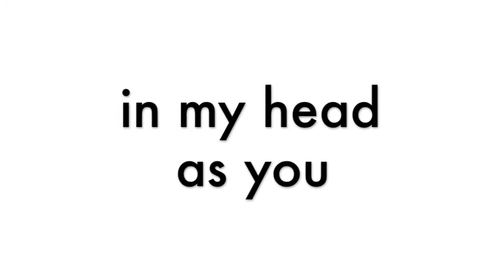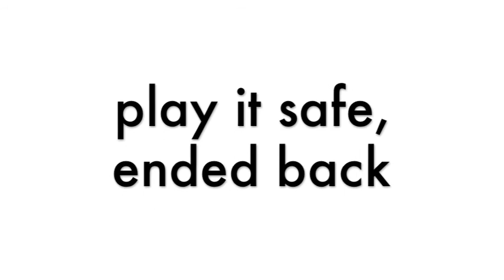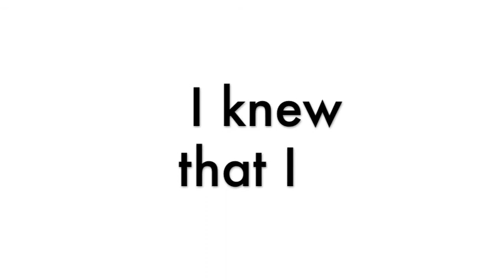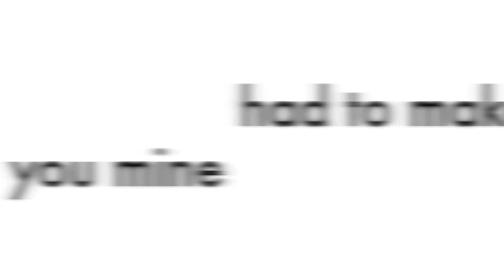Baywood Park- First Time (with lyrics)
Our new single of off our new EP, which is titled "Memory Lane" Share it with all your friends!